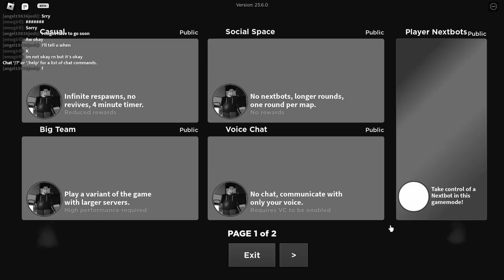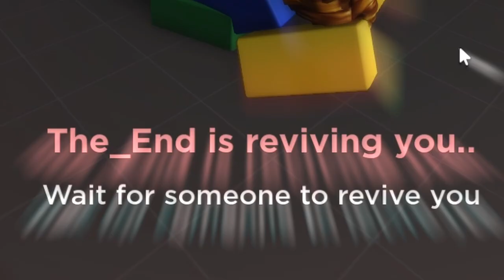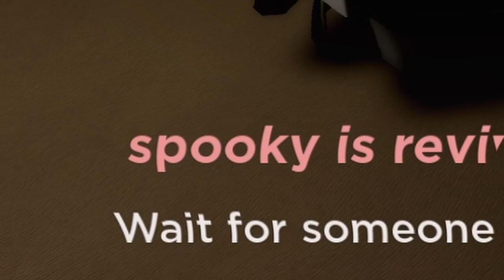SHE WON'T STOP SCREAMING AT MY EAR, DUDE [Evade] #2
Socials:
Starbucks - none
Deez nuts - yes
Balls of steel - yes

Hobby: eat sleep boblox dies comeBackToLife repeat

now i have to put this so i dont go to jail and get my cheeks clapped.